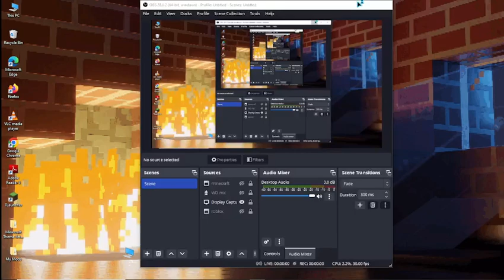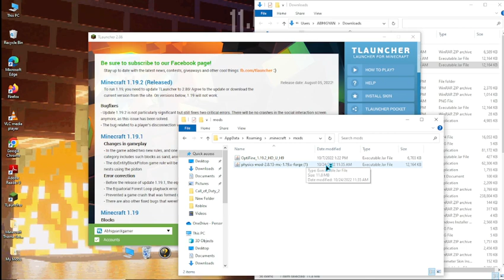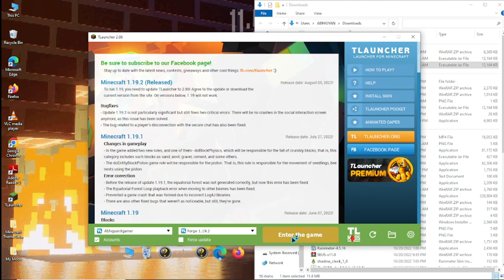How to download Physics Mod in Tlauncher Minecraft 1.19.2|@PewDiePie @dream|AbhigyanXgamer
used thing in minecraft that I personally use are:
Shaders
Chocapic Toaster edition

Mod
Physics mod
Lite and pro-